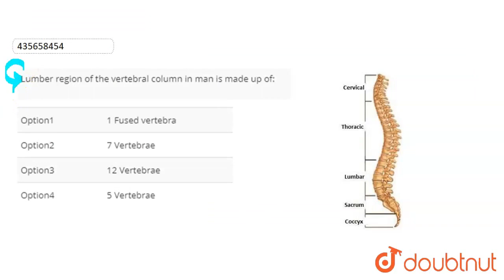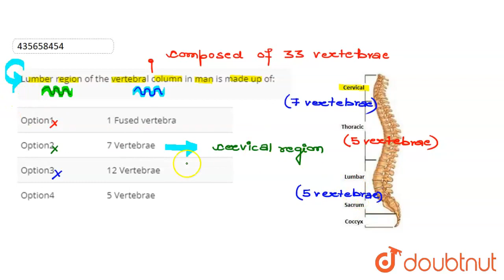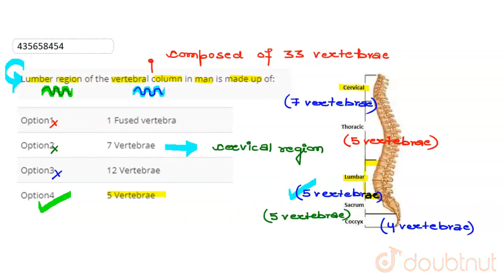Lumber region of the vertebral column in man is made up of: | CLASS 11 | LOCOMOTION AND MOVEMEN...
Lumber region of the vertebral column in man is made up of:
Class: 11
Subject: BIOLOGY
Chapter: LOCOMOTION AND MOVEMENT
Board:CBSE

👉 Have Any Query? Ask Us.